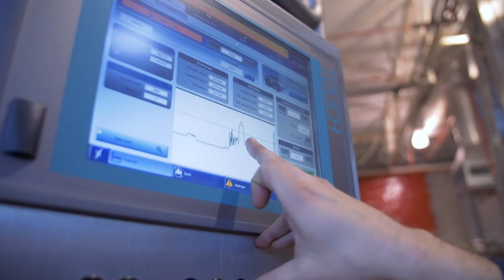Ben je technieker, maar wil je TOP-technieker worden?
Ga de uitdaging aan om jouw technische talenten nog verder te ontwikkelen en solliciteer als storingstechnieker bij PepsiCo! Samen met ons technisch team geven we via juiste begeleiding en technische trainingen een boost aan jouw technische carrière.
Klaar voor de uitdaging? Solliciteer nu via pepsicojobs.com!